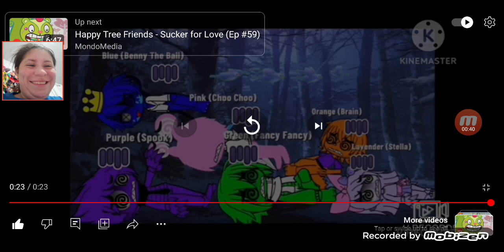My reaction to fall together meme Warner Bros rainbow friends movie 🌈🌈